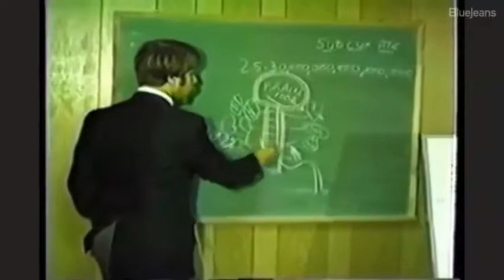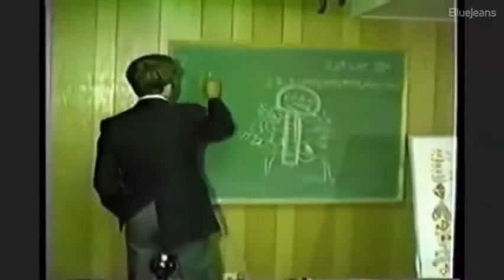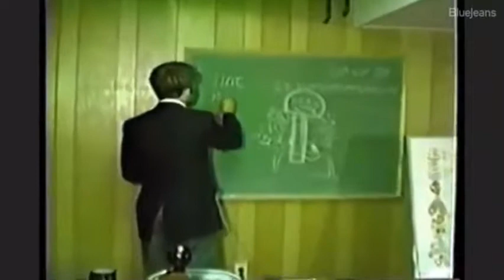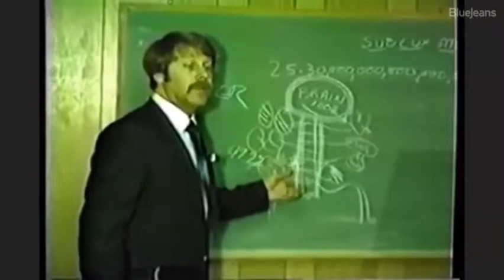Maillette Family Chiropractic- Health Advancement Workshop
Join Dr. Joseph Strauss in his Chiropractic lay Lecture to further your knowledge of chiropractic fundamentals and wellness as required by Maillette Family Chiropractic.